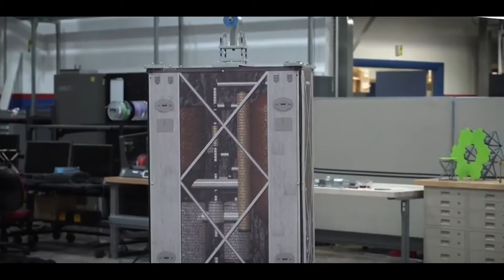Mars 2020 - PERSEVERANCE ROVER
MARS Hi welcome back to Brain tech with a new video. Today's video is about the most searched topic in the world. Presevarance Rover, the new mission of nasa to the mars. In this video there are lack of facts about the mission to the mars. After this video you will get a knowledge of the mission. If you're so interested check this link for more details